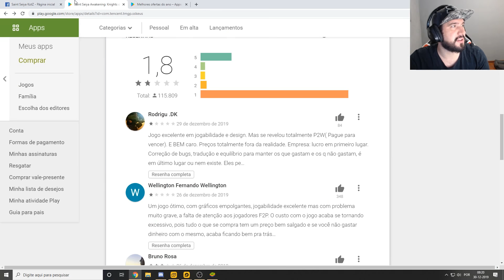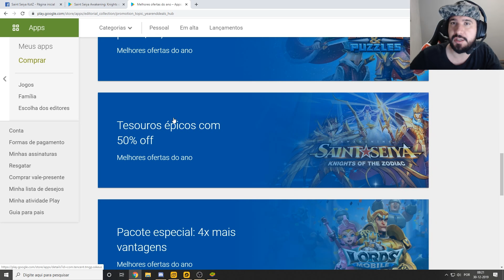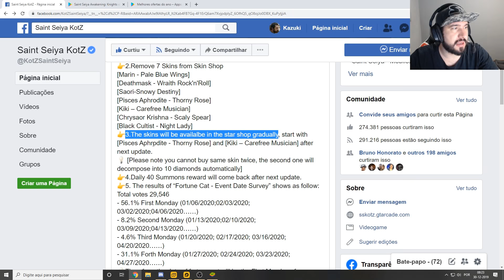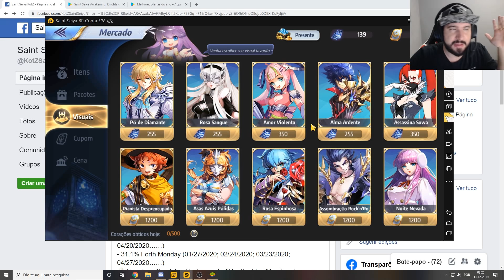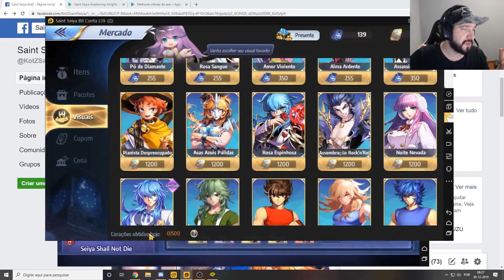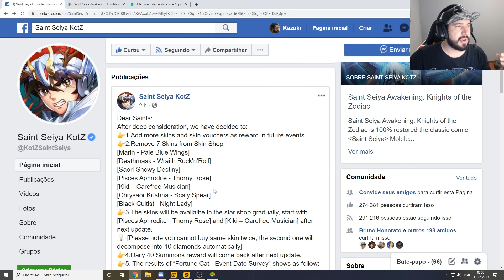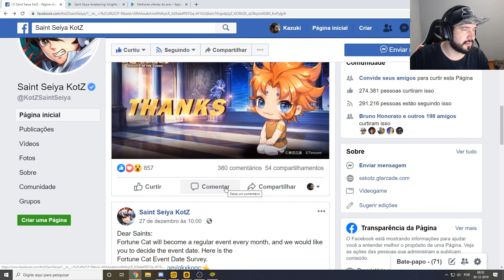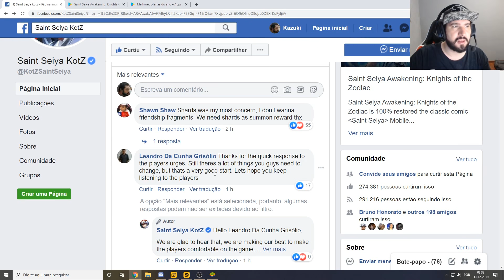A EMPRESA RESPONDEU! SAINT SEIYA AWAKENING